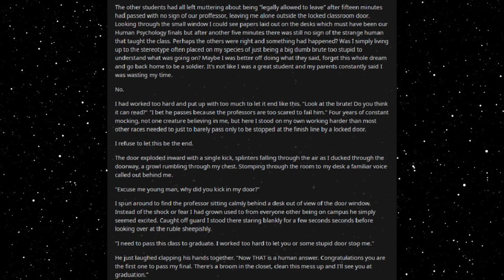Best HFY Reddit Stories: Final Exam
The human way...

An original story written, and granted permission to narrate by u/Kaizer5243

Current Patreons:
Roger Dial
J. Howard
Samuel king
Nathan Riek
Mezec
Nikolous Rice
Jeffery Needham
Dwavenminer
Daddy Jesus
Green Blaster07
Warutteri
Nick Hatley
John Etgar
Luis Medina
Adam Drawdy
James Erb
Evan Summers
pedro batista cepeda
Daniel Gartin
Jeromy Carmickle
Jeffrey hedlund
RUBEN
Tanner Ryan Jollet
Dan Chadwick
Dionysus
Jason Pearson
Wolflet
John J Riggan
Joel Nikula
Daq Britton
Erick Jaquez
Elitedrone
Weston Simmons
Mario Colon
Stephen Dower
Jonas GrundstrÃ¶m
Joey Bates
Brennan Robertson
michael lee
laurine manigat
Elim Tevir
Alexander Michael Fraser
Micky
Thee_ Number_Six
Raymond Demara
Christopher Heredia
Maze Zy
David Arva
Logan Herron
John Weaver
Malovich
Silvan Fricker
Mr. Karlsson
Manuel Garcia Soto
Jonathon Chasteler
KazuniTheAvali
Cloodden
genomephilanthropist
boone stover
Dustin Tijerina
Thobias Ã¥man
Nicholas Johnson
C Fern
TheBadassForunnerElite
oliver Pettersson
John Arians
eistee9683 .
SCP-49730
Jeff Kaiser
Alex Corl
Jess Hobart
Purple Magi
Matthew
william
Mr. NoNameA2601
Vengrov
Andre Tolmich
Dexxuleed
Ross Warden
Jason
Blighty
saber154
Cameron
Felipe Agudelo
juan ruvalcaba
Davin Smith
chaoticPopo
Possibly Here For Plot
Sapient_table
Vanopolis
Trey Hull
MÄ«onikoi
chzoe warford
Andrid9
daniel john gerhart
Mr.Monical
Kimball Boyd
but span
Shaun Jacobs
Enterprise
Tradainian
Quakes
Peter Crane
daniel mayo
Adrian IwaÅ„ski
Joshua brown
Dopamine Coma
Carl
Rusty Shackleford
Logan Jacobsen
Tech Priest Toaster
Thirteenth Angel
James Gregory
OyBoy413
Drakos
chaosdays
john
Yahsho Jinn
Chris Hogg
JordKriger
Nathaniel Krauss
Namel909
Devara Saira
Sturlaugur Arnar Kristinsson
Michael Morse
Nick Devor
Mitchell Taylor
PATRICK JAN JOSUA DAVIDSEN
Imp erishable
dioriteigneous
NightVision
Nathan west
matthew baker
Danger N00dle
DragenDragoon
Corbin Mcneill
nick davie
OTTO DBS Gaming
Danial Zujkowski
Dalmenuis
Tyler Bremer
eyes downfield
king vice
Barrage balloon
Roy Nicolaysen
Merlin Morgan
DebautcheryDecanter
julekule
Dragonking
Jonathan Torrez
Riokan
Juliano De Luca
Brice Abbott
Arin Storm
Logan Kuhlman
CLOROX D VIKING
Wln424
Viridity one
ShadaePrajschet
jordan simmons
Joey
iamblt
some wierd guy
Chandler Riley
Thomas Panis
John Meek
turnip hunter
Jarrett Campos
shadow sword001
joshua stone
Jim Flint
koollman
Dank Matter
Alex Farmer